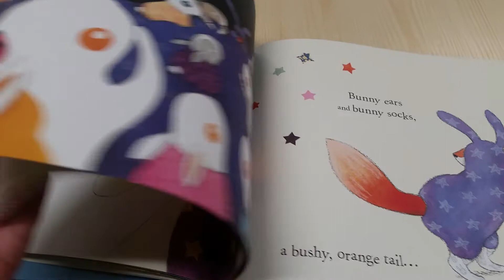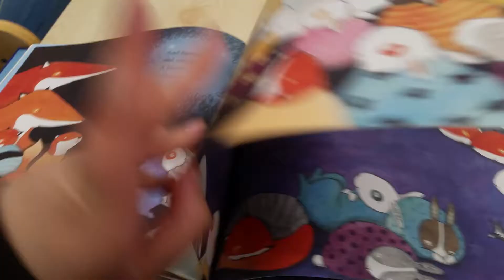EveryBunny Dream Book Review (Please pause if you want to read the storybook in my dreams)